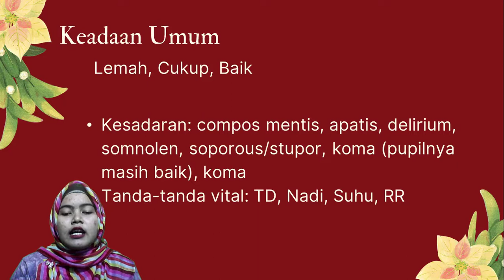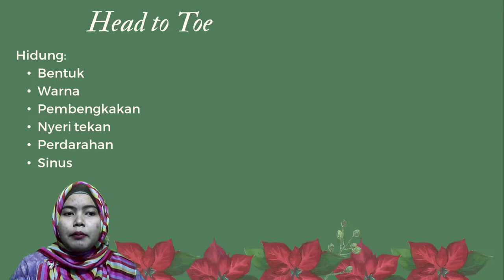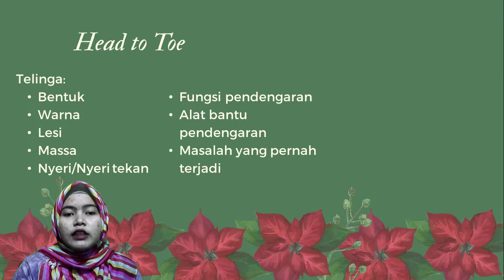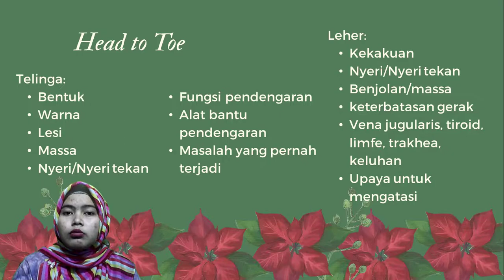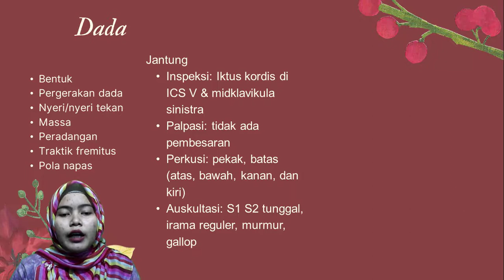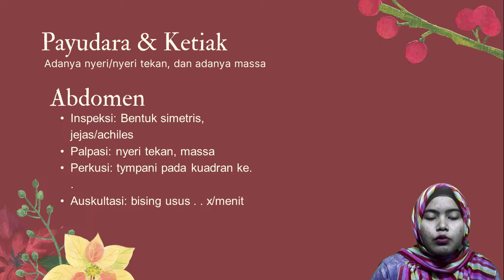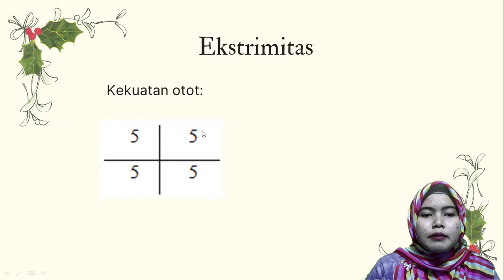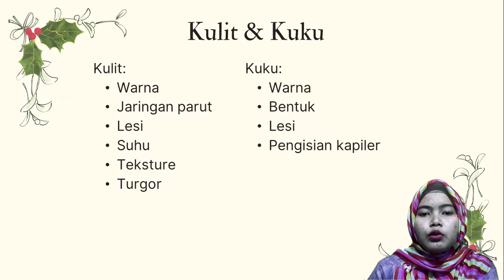Pemeriksaan Fisik (Head To Toe) Pada Pengkajian Keperawatan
Pemeriksaan Fisik Merupakan Salah Satu Komponen Dalam Pengkajian Keperawatan, Selain Anamnesa Pasien. Pemeriksaan Fisik Diperlukan Untuk Menggali Informasi Berdasarkan Respon Fisiologi Ataupun Adanya Kelainan Patologi Pada Pasien. Diharapkan Dengan Pemeriksaan Fisik Tersebut, Dapat Menambah Data Kita Dalam Menyelesaikan Masalah Keperawatan Yang Muncul Pada Pasien.